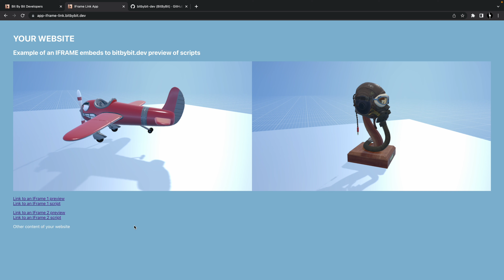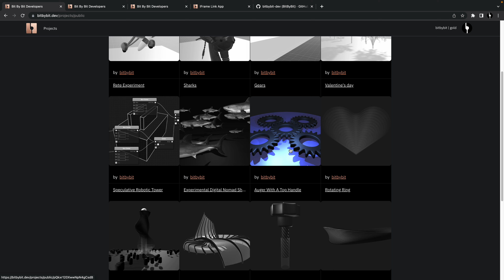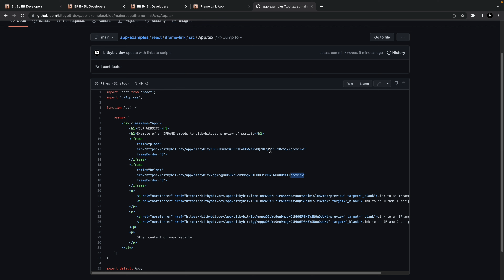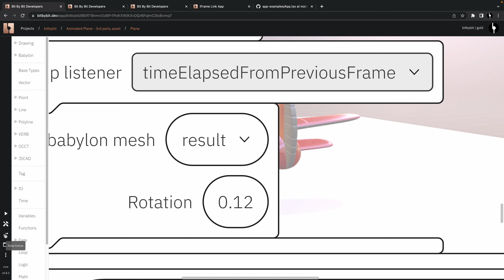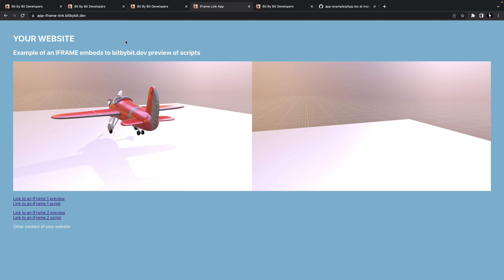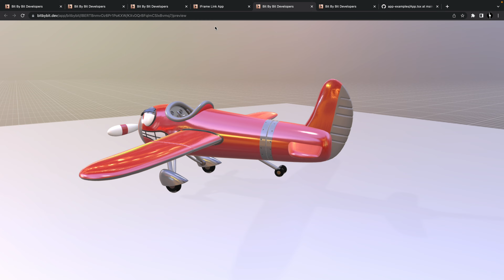Preview feature and IFrame embeds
Now you can use our new PREVIEW links of the scripts to share full screen views of your public 3D scenes with other people. This new feature also allows you to embed iframe views into your own websites in order to show off your 3D designs. Keep in mind that for some interactions with an iframe you will need to use a special permission attributes.